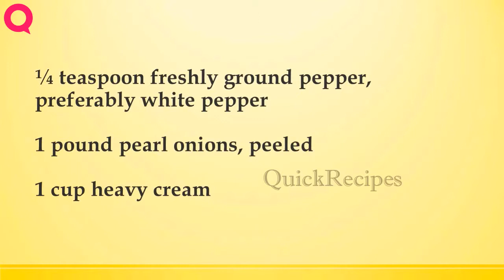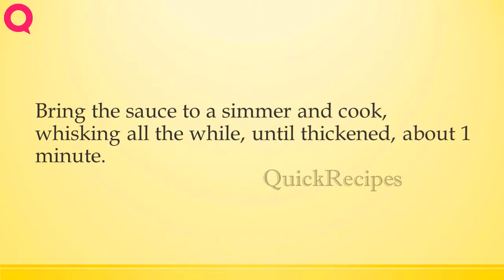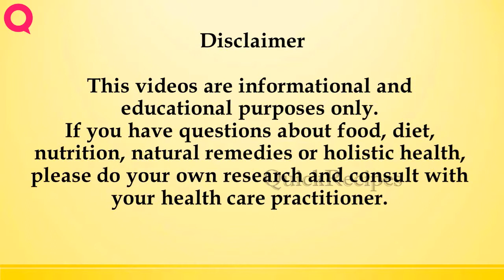Creamy Veal and Onion Stew